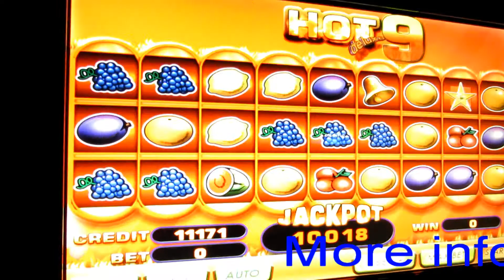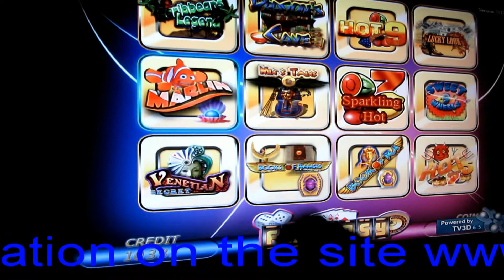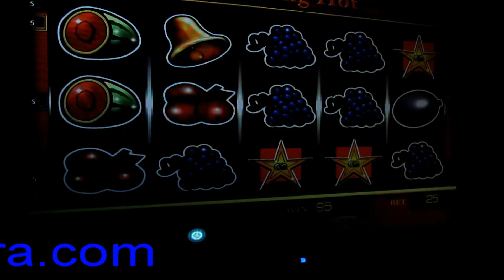SCG Fantasy Multigame 13 Games + Server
Теперь вы можете получить полный доступ для скачивания в разделе вип.
Now you can get full access to download the VIP section.
With the source code pshp
Games have a rich interface, denomination, complete the administrative portion
you yourself can customize everything for themselves.
The program is server side, there is also a protection against hacking, copy protection
Jack Pot system has three levels of management, with a touch screen, full support Touch screen.
Detailed bookkeeping and statistics on games.
Admin menu. English, Greek, Italian.
This system is not limited
Offline, online system for clubs, Mega Jack, Novomatic, Igrosoft, Belatra, Duomatic, Colfire 2, Gaminator, Kart-Blansh, firmware Bingo, for the organization of Internet clubs and gaming establishments

Другое видео, Another video